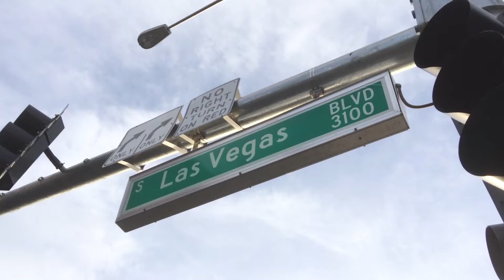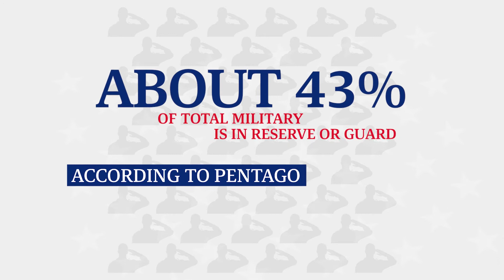How to increase awareness and raise funds? | ROA: A Century of Service to America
DMJ worked with the Reserve Organization of America in Washington DC (ROA) to conceptualize strategic videos to increase awareness and raise funds. The premiere of the feature video got an overwhelmingly positive response at their annual convention.

OUR SERVICES INCLUDE:
PRODUCERS
DIRECTORS
WRITERS
EDITORS
CINEMATOGRAPHERS
SCRIPT WRITING
CREATIVE STRATEGY
VIDEO PRODUCTION
POST PRODUCTION
VIRTUAL EVENTS
SOCIAL CONTENT
LIVESTREAMING